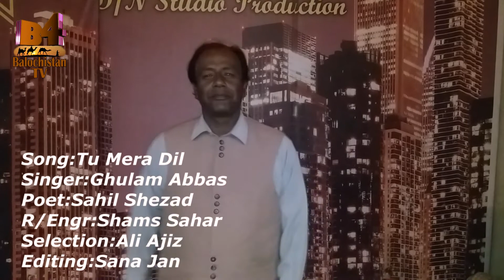Ghulam Abbas New Urdu Song Tu Mera Dil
? ( Official Sindhi Song ) ? | B4 Balochistan TV | 2024

◾️ 𝗦𝗼𝗻𝗴 :
◾️ 𝗦𝗶𝗻𝗴𝗲𝗿:
◾️ 𝗣𝗼e𝘁:
◾️ 𝗣𝗼𝘀𝘁: Team Basra Records
◾️ Producer: Abdui Nabi
◾️ 𝗣𝗿𝗼𝗱𝘂𝗰𝗲𝗱 & 𝗣𝗿𝗲𝘀𝗲𝗻𝘁𝗲𝗱 𝗕𝘆: B4 Balochistan TV ®

Basra Records Digital
For connecting your channel contact Now:

🌐 𝗖𝗼𝗻𝗻𝗲𝗰𝘁 𝘄𝗶𝘁𝗵 :  B4 Balochistan TV

© Copyright Information:
• All Rights of , logo, audio & video are reserved by B4 Balochistan TV